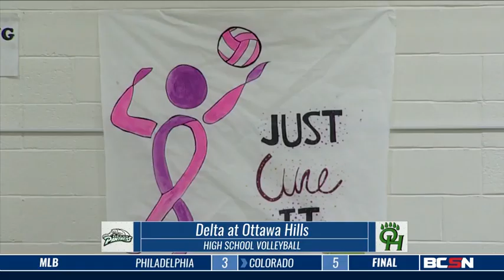Delta at Ottawa Hills High School Volleyball